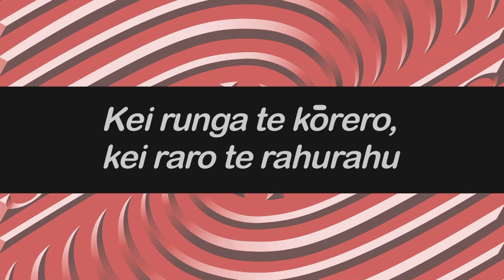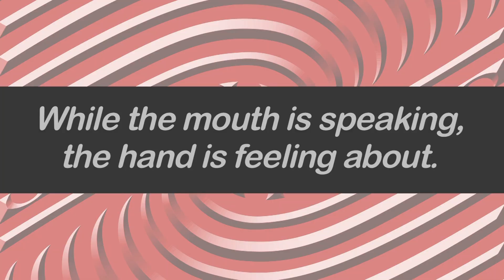Kei runga te korero, kei raro te rahurahu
He kaupapa whakaora i nga kupu me nga korero ake o te Wiwi Naati, te kopae e kiia nei ko "Toku Reo, Toku Ohooho".  Ka tarea e koe te whakarongo ki etahi o nga kiwaha me nga whakatauki ake o Ngati Porou, me pehea hoki te whakamahi i aua rerenga korero i a koe e korero ana.  Ma te whakaari koe ka whakamarama i te tikanga o te kiwaha, whakatauki ranei, ka ako ano koe, me pehea te whakamahi i enei rerenga korero.   He taonga korero tenei, na Te Reo Irirangi o Ngati Porou i hanga mo nga uri whakatipu.